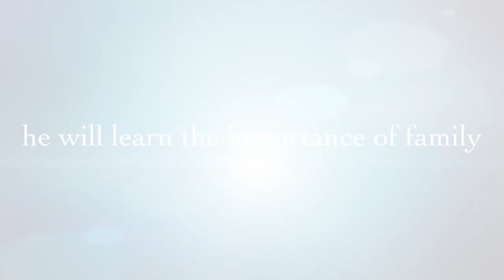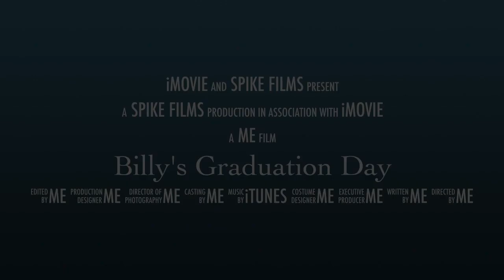Billy's Graduation Day!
This video is about Billy's Graduation Day!